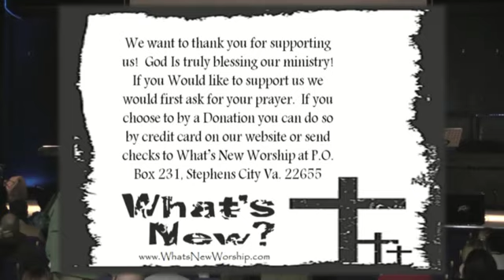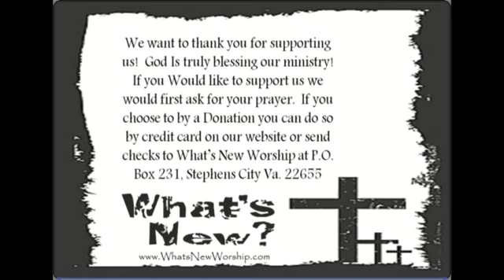March Madness at WNW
Sermon at Whats New Worship with Pastor Andy Combs. 3/22/15